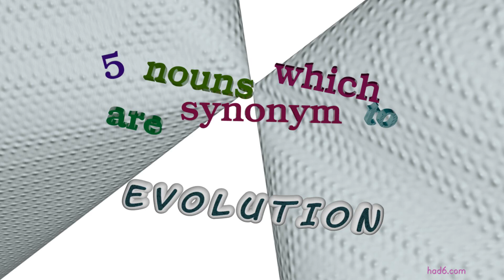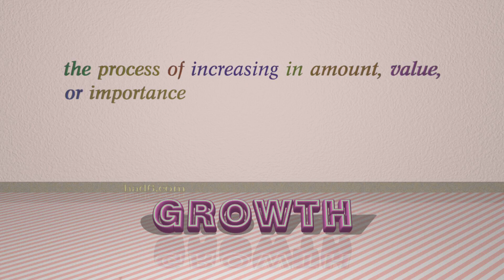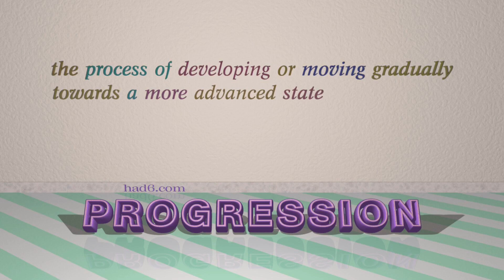evolution - 7 nouns similar to evolution (sentence examples)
This video examines evolution as a noun. Here, 7 nouns, which have meanings similar to that of evolution in standard English, are introduced through sentence examples. These synonyms help you to remember the meanings of this group of words for improving your vocabulary.